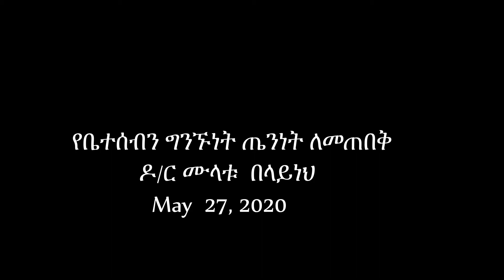Dr. Mulatu - May 27, 2020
Welcome to the Ethiopian Evangelical Church of Atlanta's web-stream. We are proud to offer our viewers LIVE broadcasts of our Sunday morning service, as well as other events. Please keep in mind that we are not responsible for any 'advertisements/banners' that appear on this page or within the streaming window. Additionally, disregard the "Recommended Live Shows" section, as we are unable to configure it. Thank you for stopping by, and we hope you are a frequent visitor!